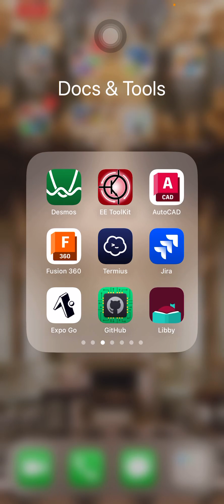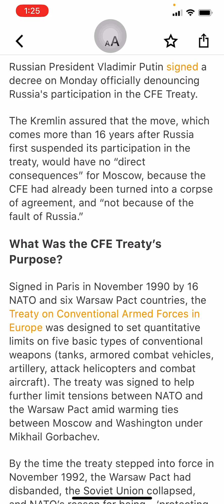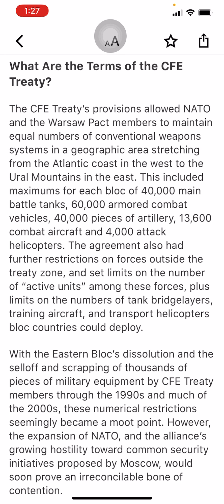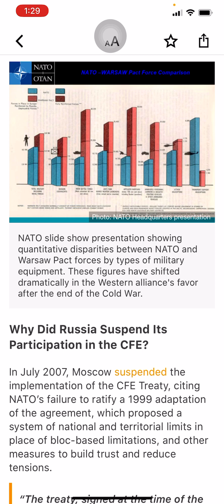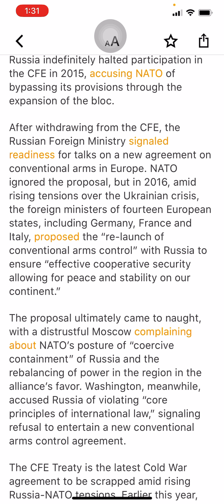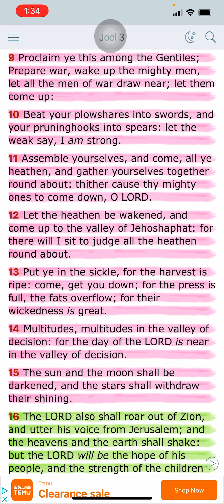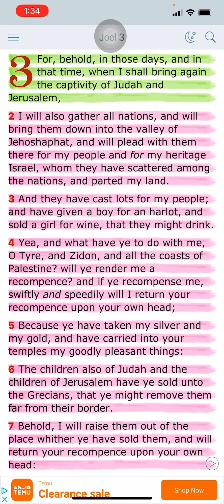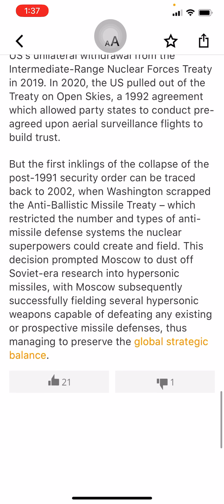In the News 🗞️📰🚨 | "What is the CFE Treaty and Why Has Russia Renounced It?"